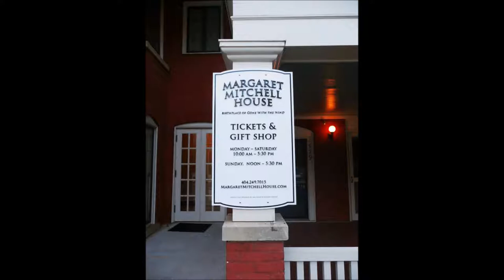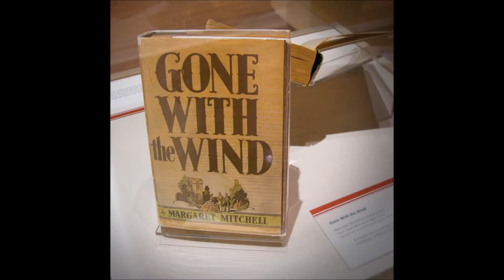MARGARET MITCHELL HOUSE(ATLANTA)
The author of GONE WITH THE WIND.